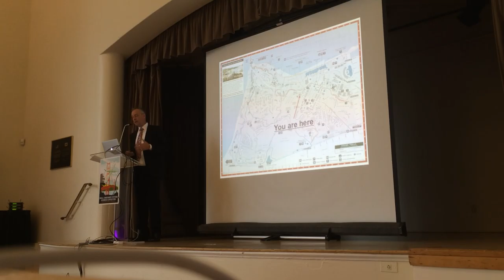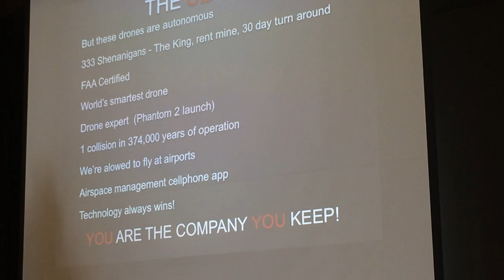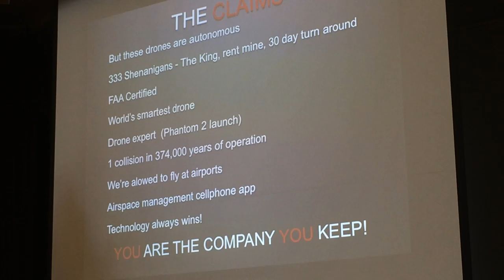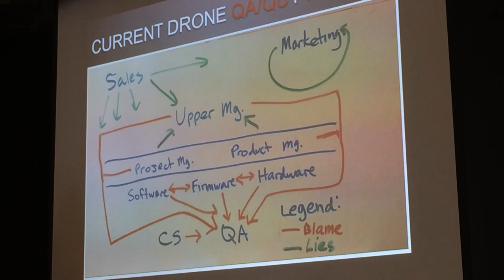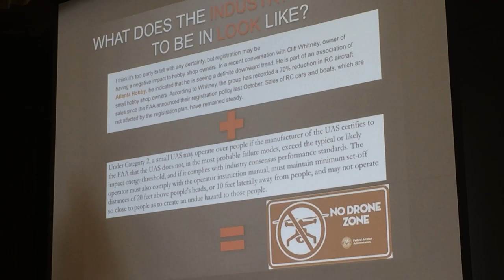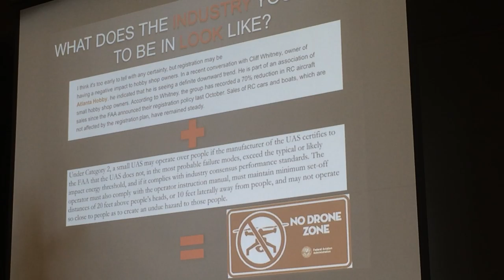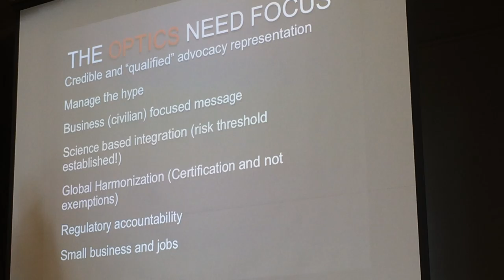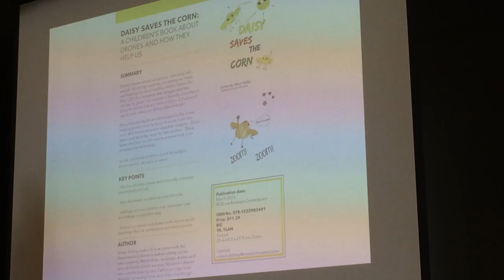Meeting Intro & Industry Overview-Patrick Egan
Mr. Egan of sUAS news and the organizer of this drone industry meeting gives us both a quick overview of the meeting, but then quickly segues into a good overview of where the drone industry is at the moment (jump to 4:24 to hear the start of his industry overview).

This presentation was recorded at the Golden Gate Club in the Presidio (San Francisco, California) during the Small Unmanned Systems Business Exposition hosted by sUAS News in April of 2016.